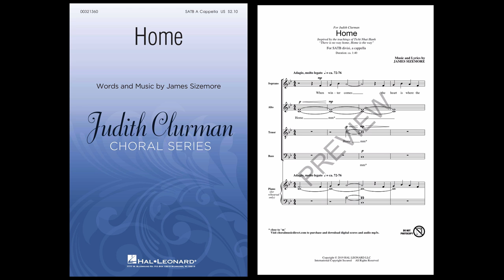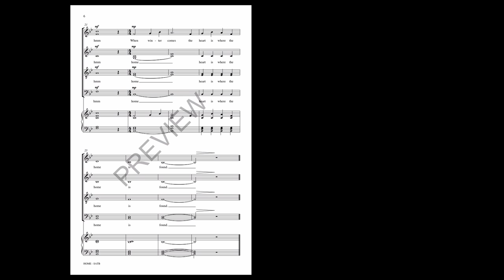Home (SATB Choir, a cappella) - by James Sizemore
With a text inspired by the teachings of Thich Nhat Hanh, who said "There is no way to happiness, Happiness is the way." Although all people desire the experience of Home, true home can be found within ourselves in our everyday lives. The harmonies are ethereal while the atmosphere is inviting. The words and the music are a blessing to those who sing and hear this beautiful piece.